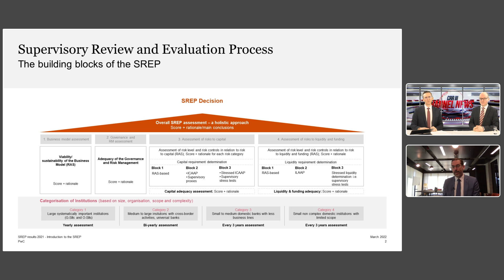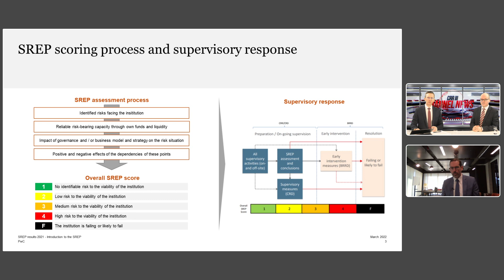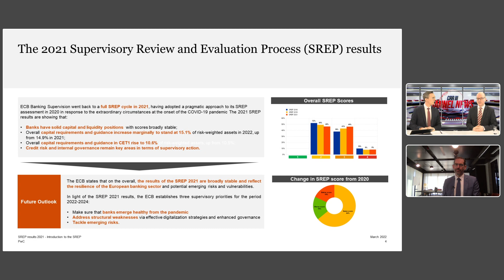ECB’s SREP results 2021 Part 1 - Overview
Welcome to the Risk and Regulation Channel News on ECB’s SREP results 2021!

Our experts Martin Neisen, Stefan Röth and Gregory Joos introduce the SREP as part of pillar 2 of the Basel IV framework with a broad overview of the key elements of the overall assessment process. They go into more detail about the scoring process and ECB’s supervisory response to the outcome of the SREP analysis.
They take a first glance at the 2021 SREP results in comparison to last year’s exercise and comment on the overall outcome with regard to capital requirements and SREP scores.
Looking into the future, they discuss the impact of risks which will emerge in the upcoming months.